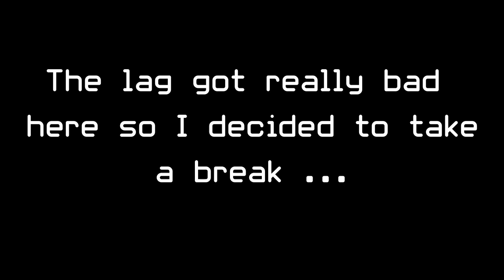"Staggered Descents" - Nova Arcana Episode 4 part i (Minecraft CTM Map)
I recorded this a few days ago but have been avoiding uploading it for reasons you will see towards the end of the video (or further down the description if you don't mind the spoilers)

It's a great map, but my laptop has been struggling with how command heavy it is. I was hoping that it was Sodium causing some of the freezes but actually it became much worse without Sodium installed.

I'll give it another go with Sodium and hopefully I can come back to the map in future, because this really isn't how I wanted to end the series. For now though I think I'm going to have to stop playing the map because it's not hugely fun to play (or watch I imagine) given all the stuttering and I can't see that improving as we get into later parts of the map.

In happier news, I released a map for Strawberry Jam 31, which you should see a trailer for soon - so keep an eye out for that :) I've also begun work on another larger mapping project, my first since Harbinger, so hopefully I can release that within the next few months also! There will be screenshots of that posted on my twitter periodically, which you can find here: